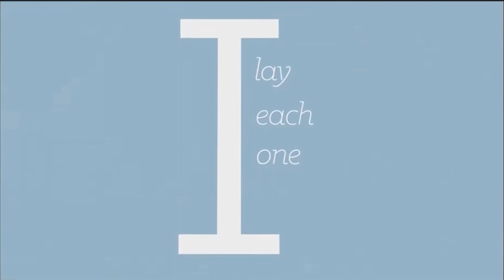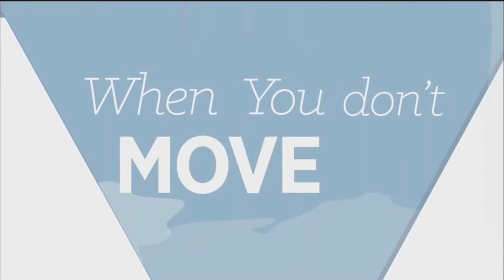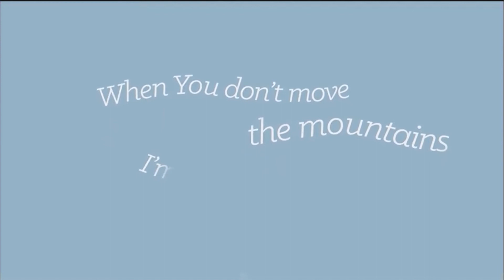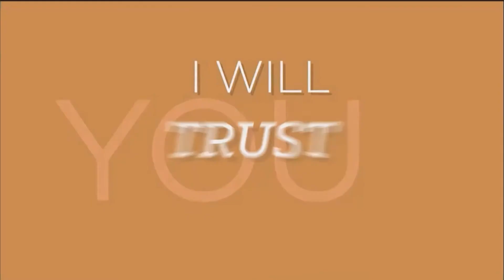God's Power, Our Weakness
This week in our service we continue to explore Everyday Supernatural and talk specifically about how many of us may not feel OK at the moment, and that's OK. But God longs to come alongside us, walk with us and help to not stay in that place.

Please share your comments and get in touch on social media, we'd love to hear from you.
And if you enjoyed the service this week, why not join us live next Sunday @10.30am. Message for details.